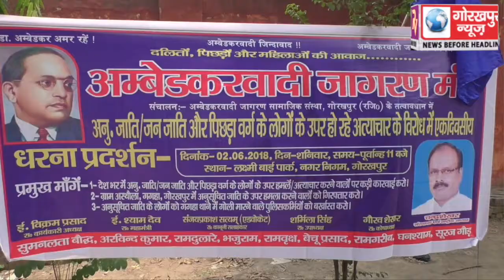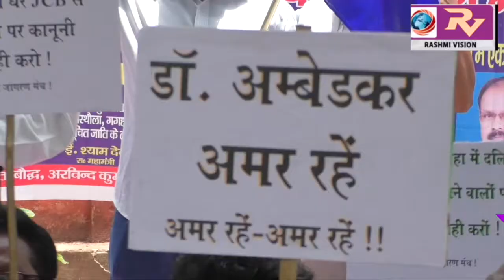दलितों,पिछड़े और महिलाओं पर हो रहे अत्याचार के विरोध में अंबेडकरवादी जागरण मंच ने नगर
दलितों,पिछड़े और महिलाओं पर हो रहे अत्याचार के विरोध में अंबेडकरवादी जागरण मंच ने नगर निगम के रानी लक्ष्मी बाई पार्क में किया एक दिवसीय विरोध प्रदर्शन